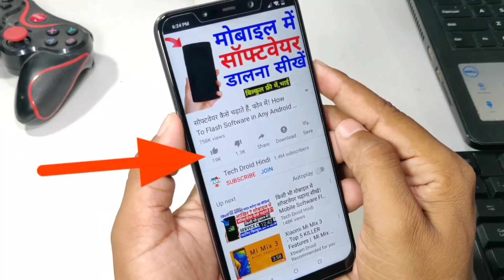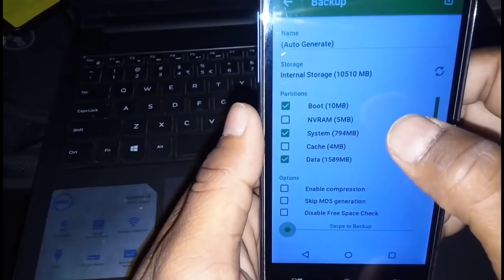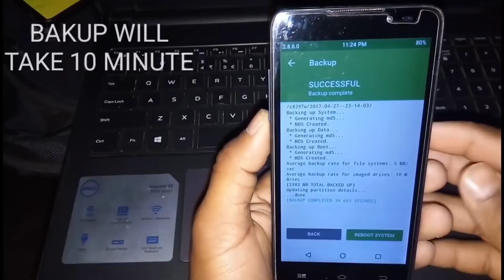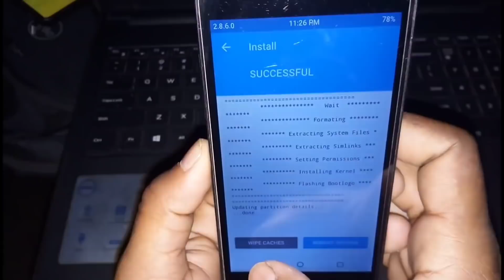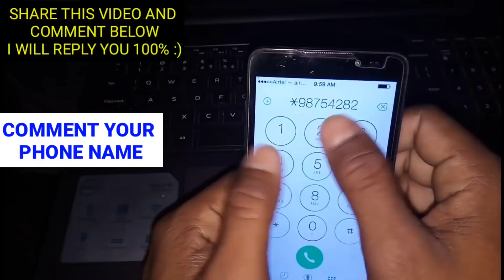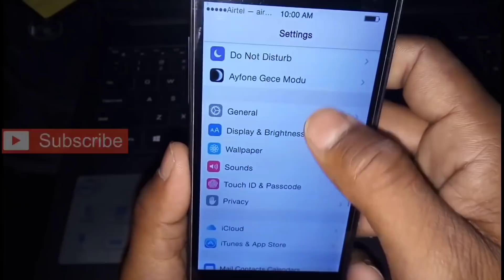iOS Install On Any Smartphone || New iPhone System Update In Android iOS on Android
मेरा नाम Sandip Kumar है वीडियो पसंद आई हो तो प्लीज शेयर जरुर करिए सभी के साथ WhatsApp Facebook में
क्युकी, में मोबाइल कंपूटर इंटरनेट से जुड़ी सभी बातें बताता हूं ,
जैसे - Mobile Update Karna Mobile Customize Karna Software Dalna - Android Modification Tipsy Tricky Video Me Bnate Rehta Hu

1. Camera - Canon 200D - Prime Lense
2. Boya M1 Microphone + Editing
3. Tripod - Digitek 690 VD PRO
4. Laptop 16GB RAM, 4 TB HDD/500 GB SSD